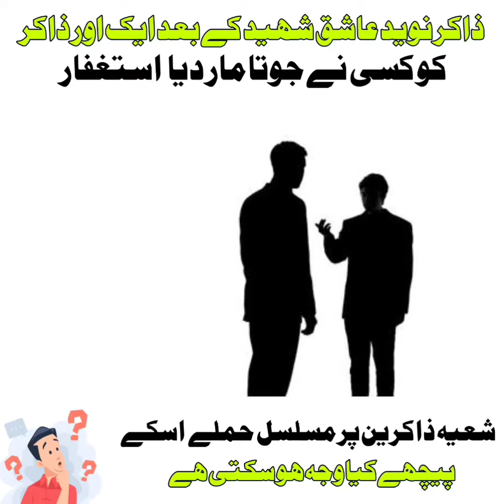Zakir Waqar Hussain Naqvi ko kisi ne jota mar dia toban mola